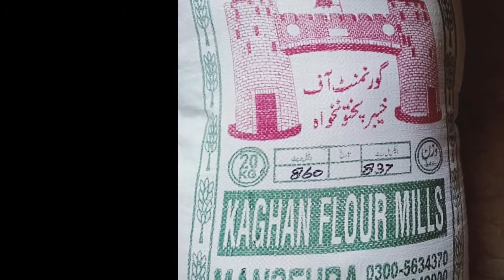Aatay ki talash by Youthias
Jamaluddin Mansoor